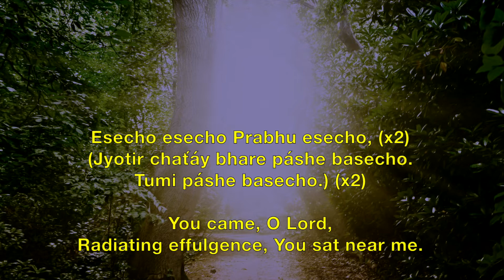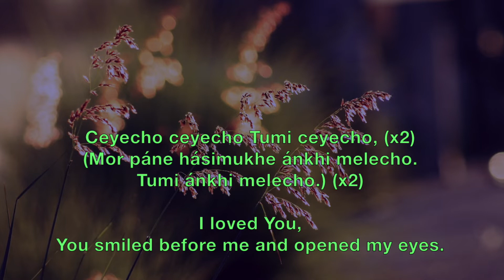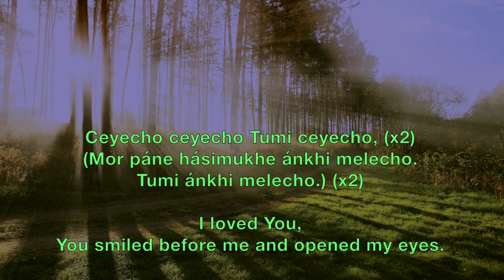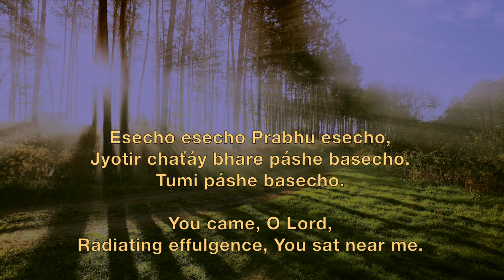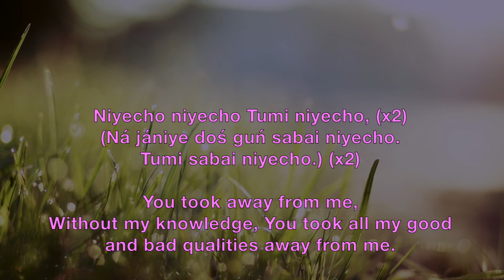Esecho Esecho - Prabhat Sangeet song #233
Esecho Esecho - Prabhat Sangeet song #233 is one of the 5018 songs composed and set to tunes by Prabhat Ranjan Sarkar, aka Shrii Shrii Anandamurtiji (baba), in this Prabhat Sangeet, the Lord came and sat next to the devotee while radiating effulgence.